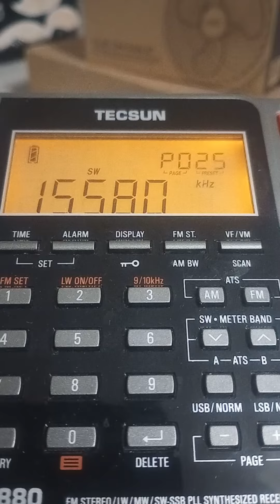Shortwave Short: A Rare Signal from Botswana! (Selebi Phikwe)